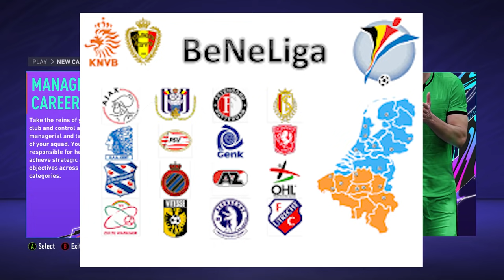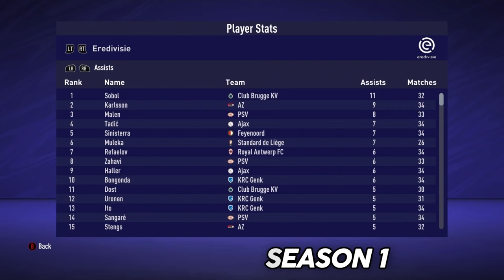I CREATED the NEW BENELIGA in CAREER MODE and it was INSANE.. FIFA 21 Career Mode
So today i created the newly proposed "Beneliga" a new league combination of the best Belgian and Dutch clubs in FIFA 21 Career Mode! Who wins and does it actually benefit their performances in europe and internationally? Let's find out!

Title -WHAT IF THE BENELIGA ACTUALLY FORMED?! NEW TOP 5 LEAGUE? FIFA 21 Career Mode Experiment